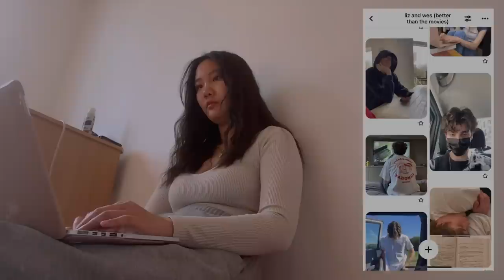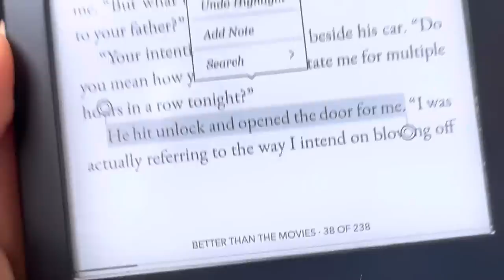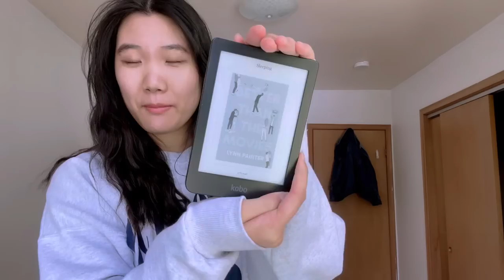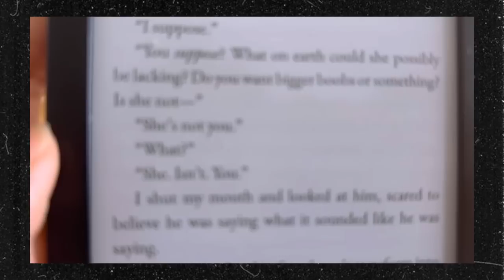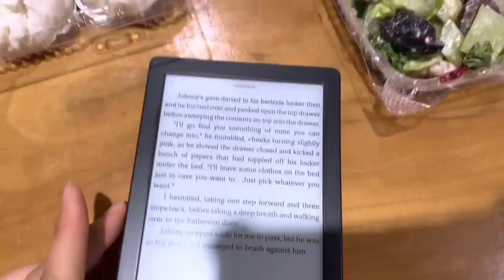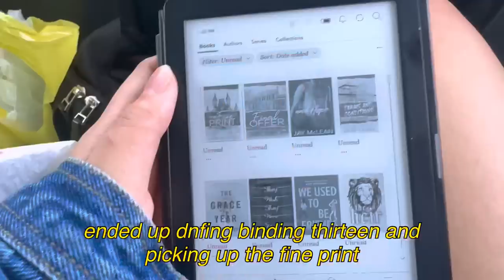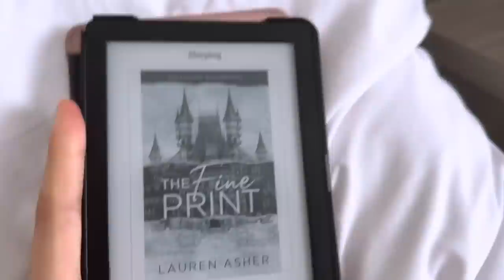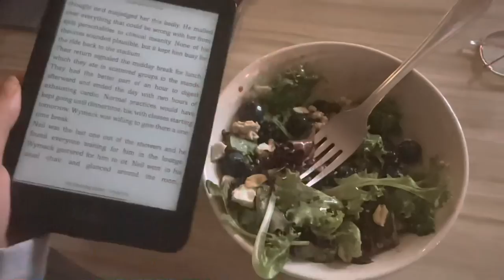reading viral TIKTOK BOOKS to see if they’re worth it 👀 (better than the movies, binding 13…)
is booktok worth the hype? In today’s video, I’m reading the most popular tiktok books to see they’re ACTUALLY worth the hype. I read better than the movies, binding thirteen, the fine print, and the foxhole court :)

Amazon Wishlist with all of YOUR recs 🫶

0:00 - intro
2:46 - better than the movies
7:39 - binding thirteen
10:20 - the fine print
14:58 - the foxhole court
18:10 - outro